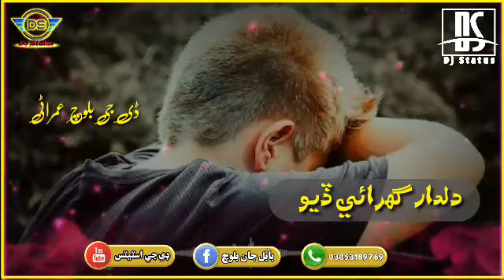FULL Screen💕 Ustad Manzoor Sakhirani 😥Sad New 2020 Sindhi Whatsapp status